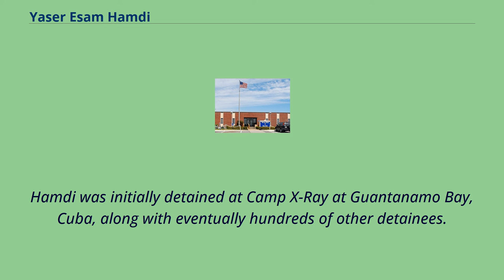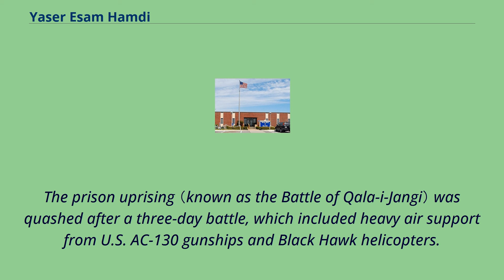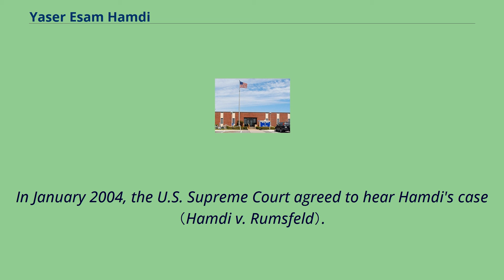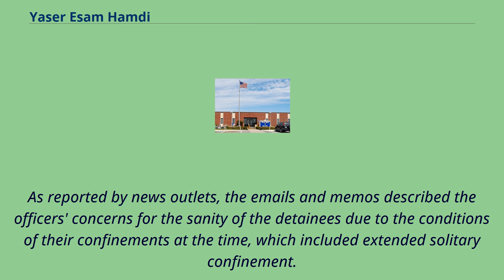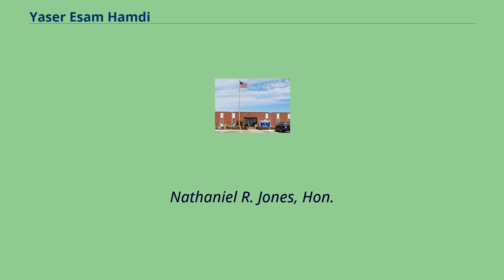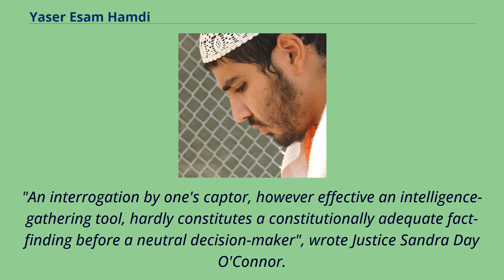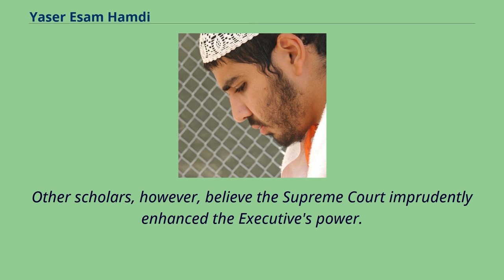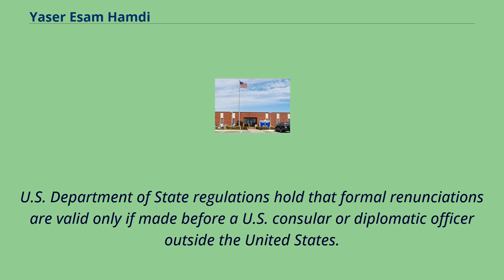Yaser Esam Hamdi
People_from_Baton_Rouge,_Louisiana
Yaser Esam Hamdi （born September 26, 1980） is a former American citizen who was captured in Afghanistan in 2001.
The United States government claims that he was fighting with the Taliban against U.S. and Afghan Northern Alliance forces.
He was declared an "illegal enemy combatant" by the Bush administration and detained for almost three years without charge.
On October 9, 2004, on the condition that he renounce his U.S. citizenship and commit to travel prohibitions and other conditions, the government released him and deported him to Saudi Arabia, where he had been raised.
Hamdi was initially detained at Camp X-Ray at Guantanamo Bay, Cuba, along with eventually hundreds of other detainees.
After officials learned that he was a U.S. citizen, Hamdi was transferred to military jails in Virginia and South Carolina.
He continued to be detained without trial or legal representation.
Critics of his imprisonment claimed his civil rights were violated and that he was denied due process of law under the U.S. Constitution.
They said his imprisonment without formal charges and denial of right to counsel was illegal.
On June 28, 2004, in Hamdi v.
Rumsfeld, the United States Supreme Court upheld the U.S. government's ability to detain him indefinitely as an enemy combatant, but granted him some due process rights and the ability to contest his enemy combatant status.
It said he had the right as a U.S. citizen to due process under habeas corpus: to confront his accusers and contest the grounds of detention in an impartial forum.
According to his birth certificate, Hamdi was born to immigrant parents from Saudi Arabia in Baton Rouge...